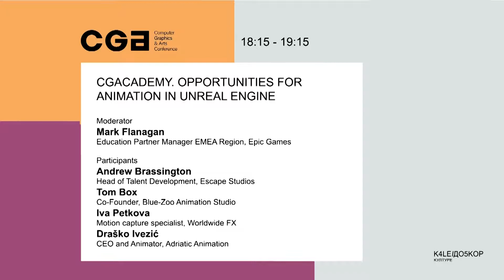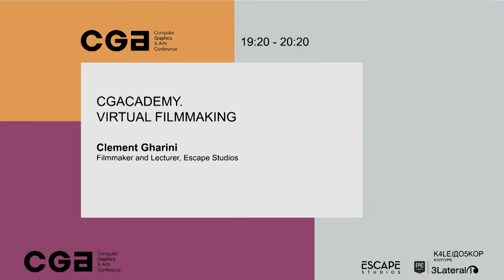CGA Novi Sad 2021: Opportunities for Animation in Unreal Engine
In September 2021, an amazing group of people conquered the CGA’s online stage to talk about the opportunities for animation in Unreal Engine. This summer, all of our panel’s participants played a significant role at the SummerofUnreal education boot camp.

Mark Flanagan, Epic Game’s Education Partner moderated the panel. Other participants included:

- Andrew Brassington, Head of Talent Development at Escape Studios,
- Tom Box, Co-founder of Blue Zoo Animations,
- Iva Petkova, Motion Capture Specialist at Worldwide FX,
- Draško Ivezić, Animator and CEO at Adriatic Animation.

The team was introduced by Bojana Simić from Crater Training Center.

The panel was held in September 2021 at the first ever CGA Novi Sad hybrid event. The exhibition/conference was organized in collaboration with Kaleidoscope of Culture, the central event to mark Novi Sad's title of the European Capital of Culture 2022.

The video is now part of the CGAcademy content track by CGA Belgrade.